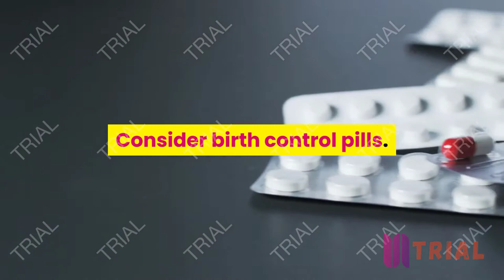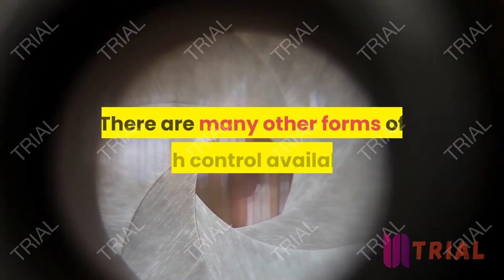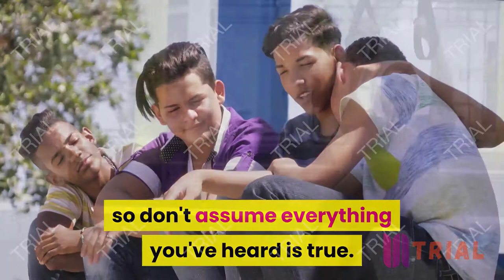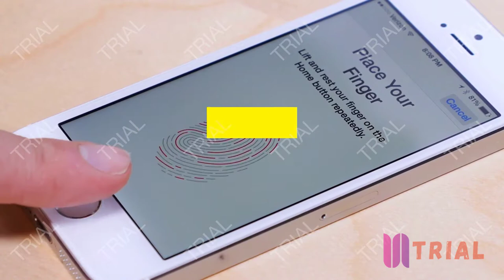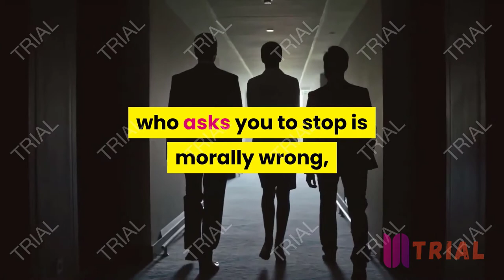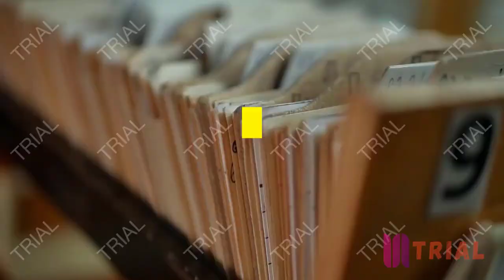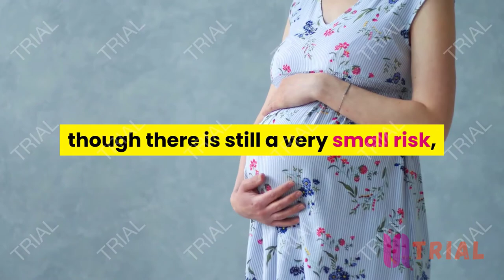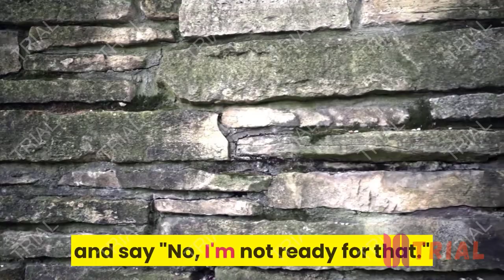How to Have a Healthy Sex Life( teens)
How to Have a Healthy Sex Life( teens) forever.

1 Learning About Safe Sex

2 Having Sex

3 Having a Non-Penetrative Sex Life

4 Practicing Abstinence

Explore this Article

parts

1 Learning About Safe Sex

2 Having Sex

3 Having a Non-Penetrative Sex Life

4 Practicing Abstinence

Sex or sexual experiences can be a great part of your relationship,

Steps

Part 1 of 4:

Learning About Safe Sex

1

Understand pregnancy. Whether you are male or female, you should educate yourself about pregnancy before any heterosexual activity. Here are a few basics that all sexually active people should know about pregnancy:
• Pregnancy can occur anytime that semen enters the vagina. Almost all pregnancies result from unprotected penetrative sex, with the penis in the vagina.
2

Learn about sexually transmitted diseases. All types of unprotected

• 3

Use condoms. Condoms are the most common method of birth control a

4

Consider birth control pills. Birth control pills are very effective at

5

Track the fertility cycle. Women are most fertile during ovulation and for a few days afterward. This usually happens on days 11–21 of a 28-day menstrual cycle, where day 1 is the start of menstrual flow.[10] X Research source It's important to realize that most women do not have regular cycles, so you can't predict exactly when this happens in advance. This tells you when pregnancy is especially risky, but you shouldn't skip protection at other times of the month.
• Sperm can survive for a few days in the vagina, so sex before ovulation can still lead to pregnancy.
• To track this, keep a menstrual cycle calendar with signs of an approaching period. If you want to be extra safe, track your ovulation.
6

Research other forms of birth control. There are many other forms of birth control available, from diaphragms to intrauterine devices. Teens are exposed to many myths about birth control and STDs, so don't assume everything you've heard is true.
How to be a happy life?

how to always be in a good mood

How to Accelerate Weight Loss Naturally

7-Step Plan to Lose 10 Pounds in Just One Week

HOW TO Designing your own diet to lose weight

How to lose weight so fast four method